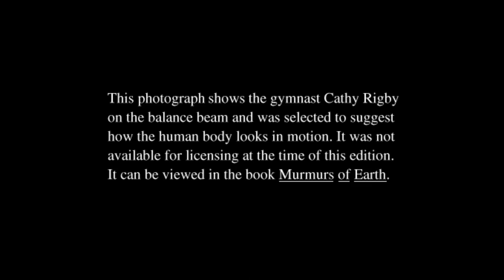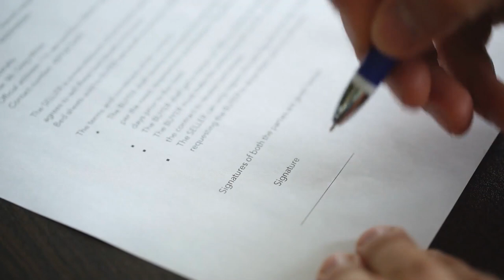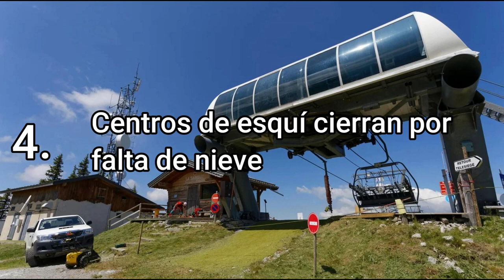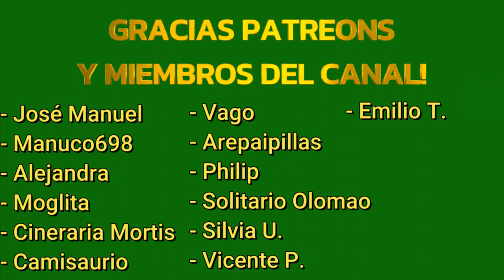Noticias Ambientales del a Semana #45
¿Te gustaría apoyar a este canal? ¡Así es como puedes hacerlo!